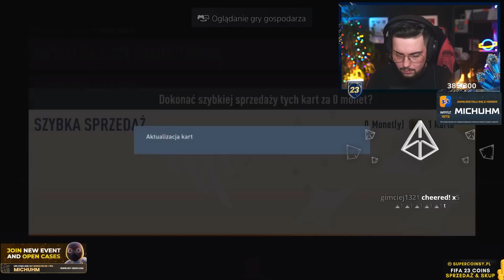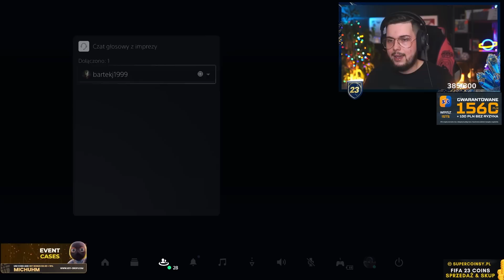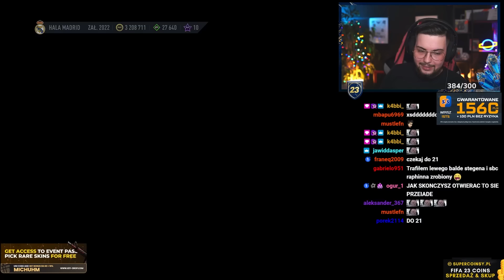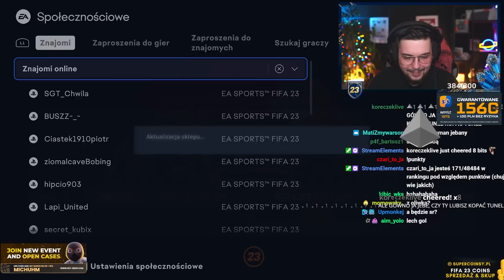36.000 FIFA POINTS OPENING 😮 & PACZKI Z IKONA 90+ FIFA 23 Ultimate Team